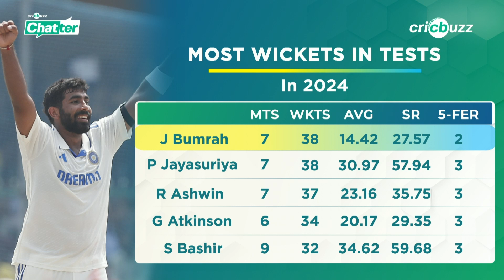Responsibility brings the best out of Jasprit Bumrah: Zaheer Khan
Jasprit Bumrah picked up a three-fer to derail Bangladesh's lower-order on Day 5 in the 2nd Test in Kanpur. Zaheer Khan dissects the spell, on Cricbuzz Chatter